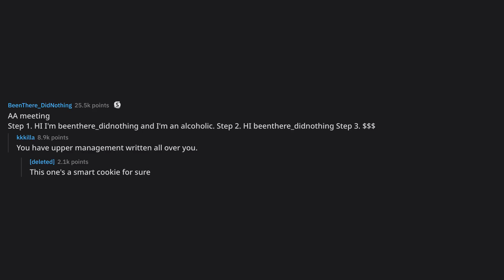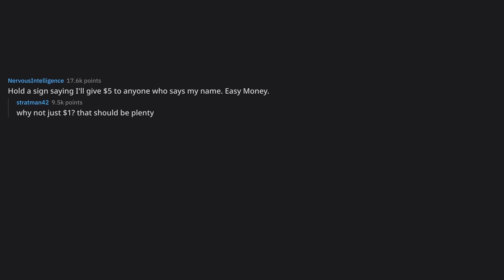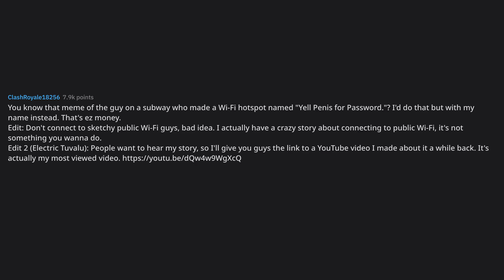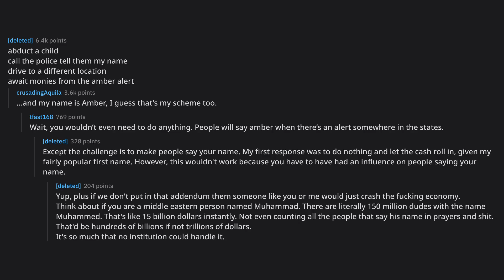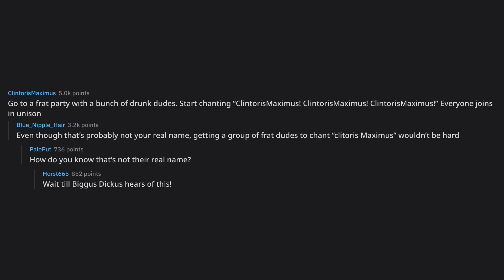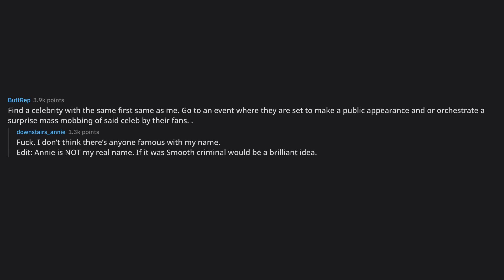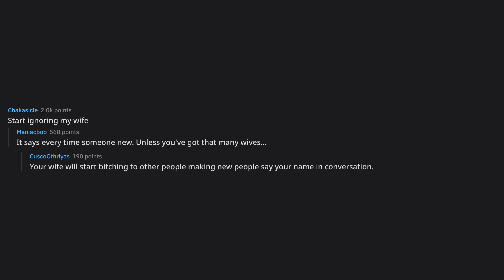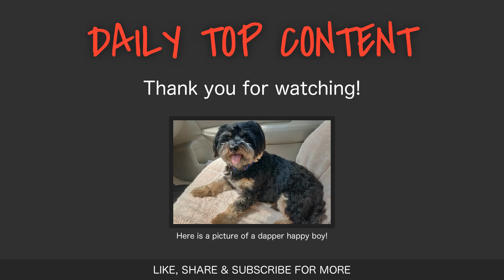You are given 24 hours to make people say your first name. Every... (r/AskReddit Top Posts)